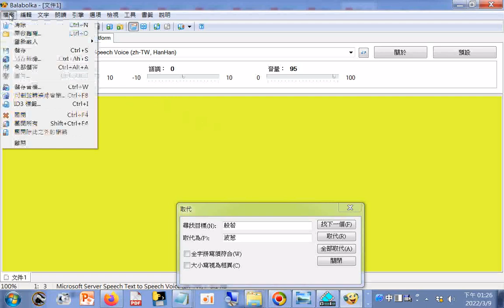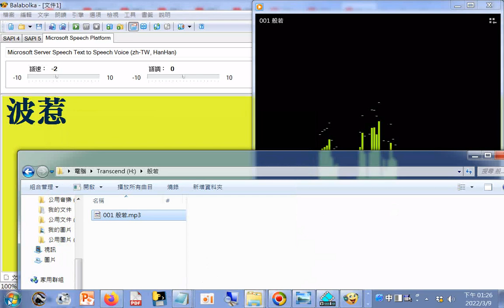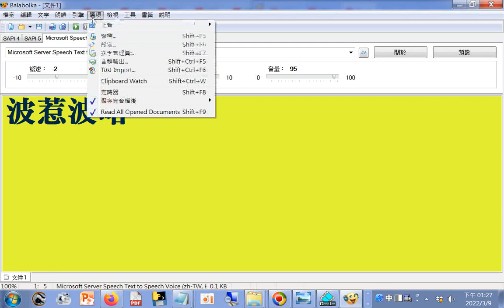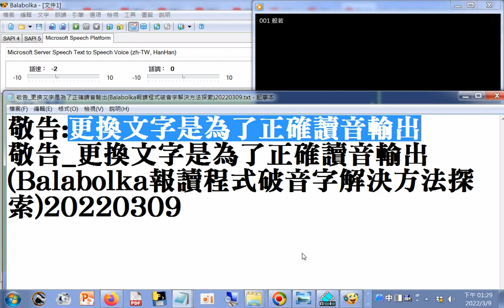般若(ㄅㄛㄖㄜˇ) _敬告--更換文字是為了正確讀音輸出(Balabolka報讀程式破音字解決方法探索)_切割並轉換成音檔選MP3檔在雲端硬碟上可一點按就立即播放_20220309